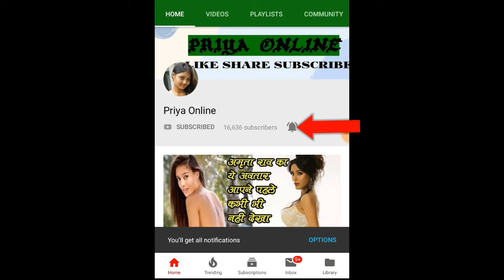कभी लोग मोटी कहकर उड़ाते थे मजाक, फिर उठाया ऐसा कदम कि सबकी बोलती हो गई बंद